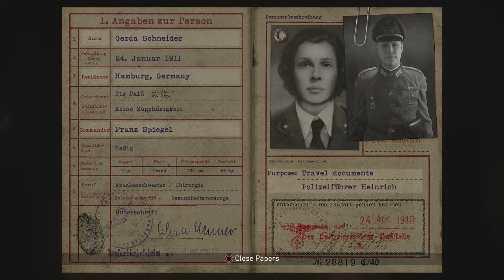Call of Duty WW2 Gameplay Walkthrough Part #5 - LIBERATION (COD WW2 Campaign)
• • Looking For YouTube Partneship • •
• Current PSN Riican_LG
• Current GT TapX Rican
• • Check Out TapX Nation • •
• •Background Instrumental Produced by Chuki • •

• • OUTRO MUSIC PRODUCED BY @ITSRICN